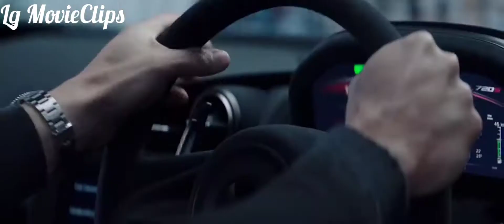in The End (Mellen Gi Remix) | good action movie scene